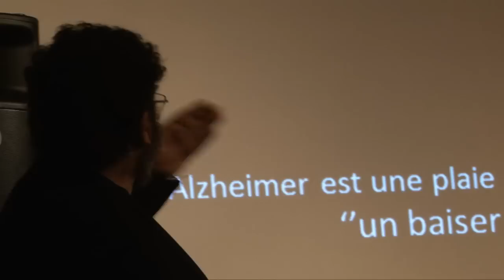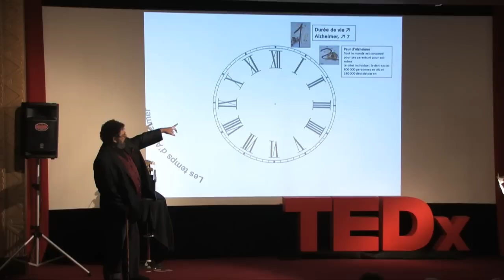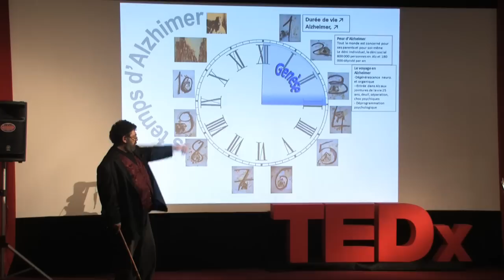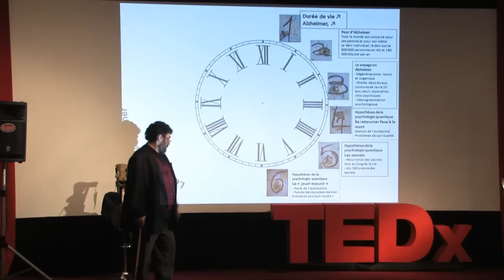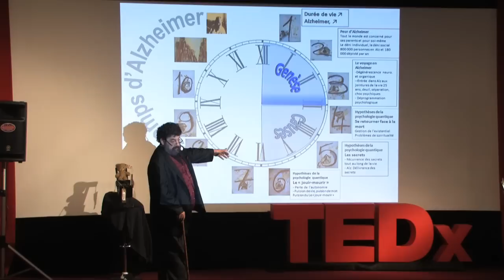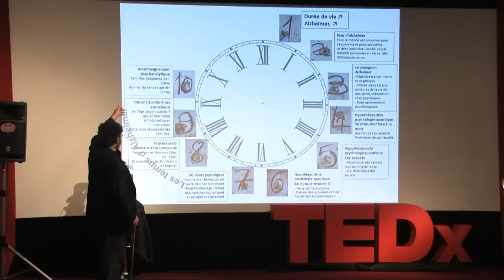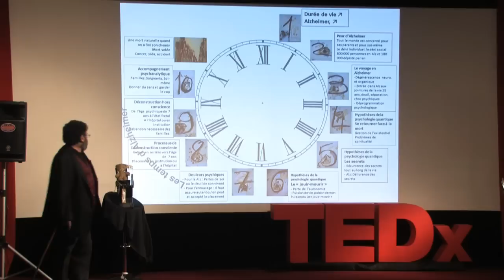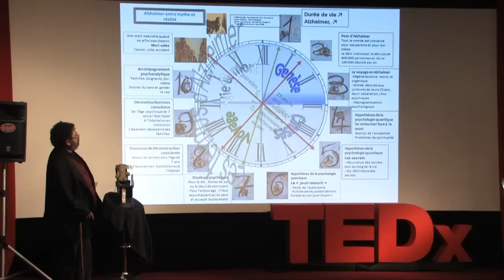Bernard-Elie Torgemen - Alzheimer est une mort naturelle - TEDxVaugirardRoad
Bernard Elie Torgemen psychanalyste et psychologue clinicien, ancien directeur d'établissements spécialisés a consacré une partie de son existence à l'accompagnement de fin de vie ainsi qu'à la recherche sur les causes psychiques de la maladie d'Alzheimer. Il relève le pari en 12 minutes de faire ressentir à tout un chacun un atome de que ce peut être le voyage en Alzheimer.

Il développe depuis de nombreuses années diverses théories psychologiques qui tentent à aider les familles les patients et els accompagnants par un éclairage différent et par une recherche des sens inconscients de la maladie.

Il explique qu'Alzheimer a existé de tout temps, que c'est une manière de finir une vie qui relève aussi d'un choix inconscient. Il rend compte de ses années de recherche dans un essai à paraître fin 2012 démarrant sur un mode de prévention original et inter-âge.
A 7 ans, un enfant apprend qu'il est mortel, parfois il ne l'apprend pas et ses chances d'avoir Alzheimer sont très largement augmentées.
Parler de la mort et enseigner la philosophie existentielle aux enfants dès la maternelle est une manière de les aider et peut-être de prévenir l'arrivée de la maladie en fin de vie.